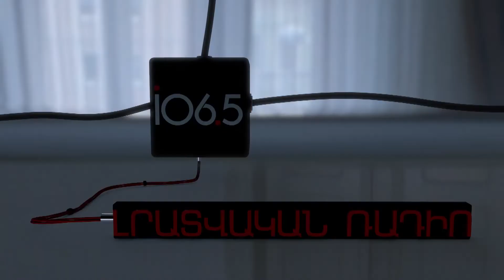ՄԱՍ 2.Անցկացրեք պատերազմի հանրաքվե. մենք կհաղթենք. «Բողոքի նոտա»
Ալո.. բարև Ձեզ, մենք այստեղ ենք, «վերևնե՛ր», մեկ-մեկ մեզ հարցեր տվեք, հասկացեք ինչ ենք ուզում, ինչի ենք պատրաստ: Եթե չգիտեք ինչ անել՝ հանրաքվե անցկացրեք պատերազմի: Մենք կքվեարկենք, մենք տեր կլինենք մեր որոշմանը. մենք կհաղթենք: Ինչպես ստացվեց, որ վատ երաժշտություն լսած, վատ կրթական համակարգով անցած հայ զինվորը կրկին ապացուցեց որ իր նմանը աշխարհում չկա: Ո՞րն է հայի անպարտելիության գաղտնիքը: Մեր հյուրը 2 պատերազմ անցած, «Ոստան հայոց» ռոք խմբի հիմնադիր Արեգ Նազարյանն է: Բողոքի նոտա՝ Լրատվական Ռադիոյի և Բարդերի ակումբի համատեղ նախագիծը